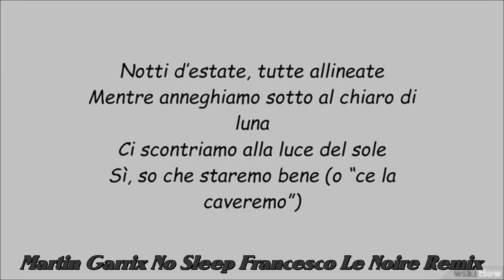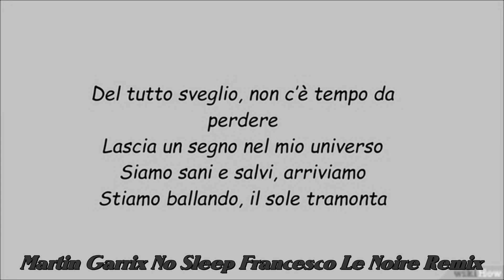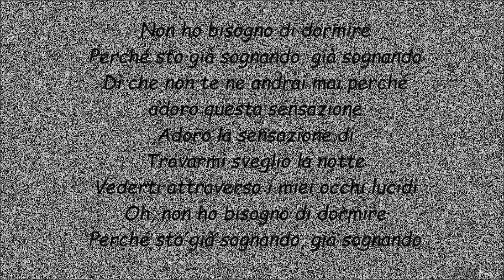martin garrix no sleep francesco le noire remix